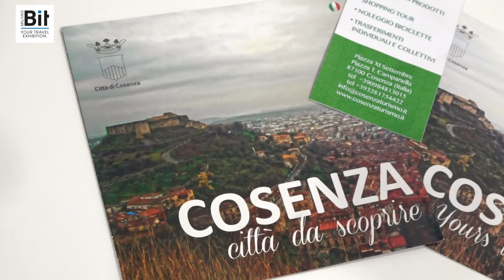Cosenza alla Borsa Italiana del Turismo di Milano